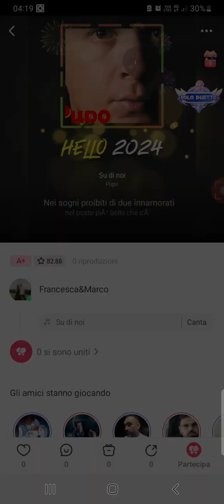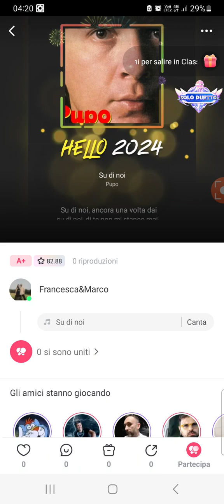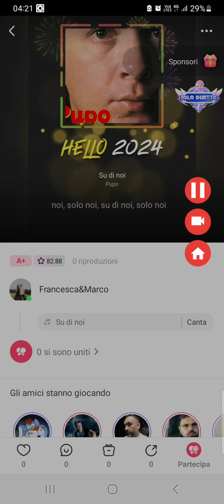su di noi pupo cover Francesca morucci